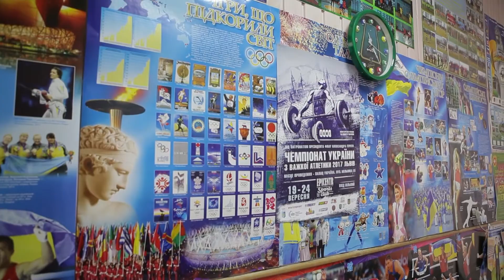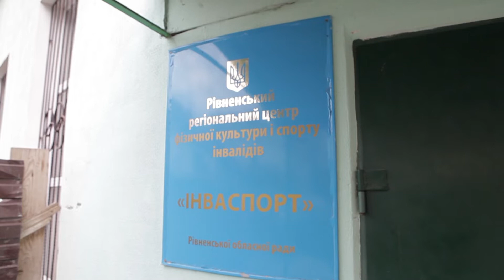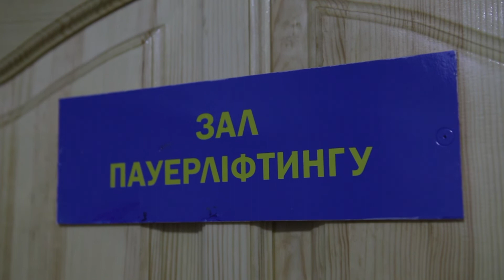Розвиток фізичної культури і спорту людей з інвалідністю: Рівненщина